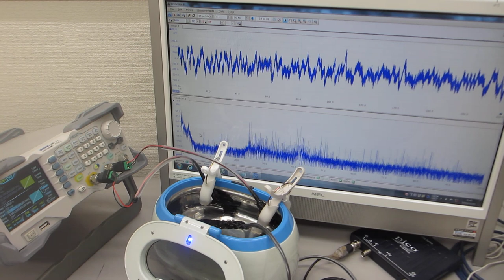超音波の音圧測定・解析に基づいた、メガヘルツの超音波洗浄器（42ｋＨｚ 26Ｗ）実験